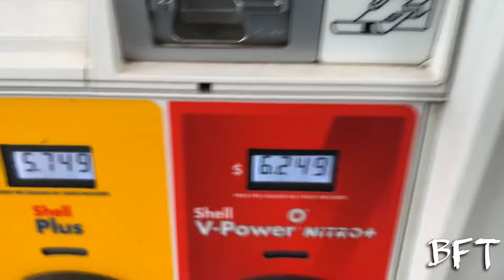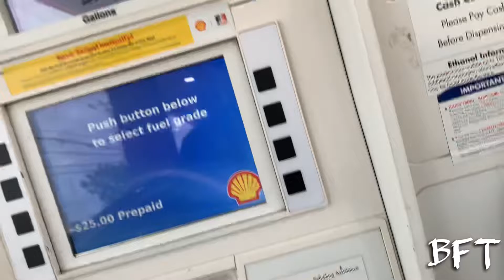HELLCATS & TRACK-HAWKS MY FIRST CAR MEET !!